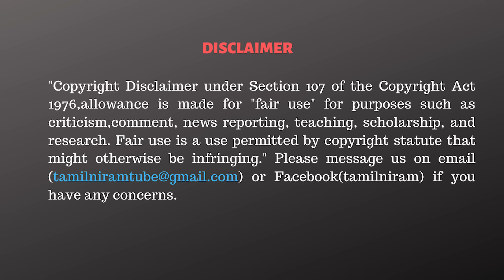ரெய்டு வரலைன்னு நினைக்குறீங்களா எடப்பாடி! பிளான் என்ன தெரியுமா? - SP Lakshmanan Interview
✨✨ Rs.84,000 ❇️
✅Summit T-Shirts.

CAST:
Script                 - Tamilniram Team
Anchor               -
Cameraman      -
Editor                  -